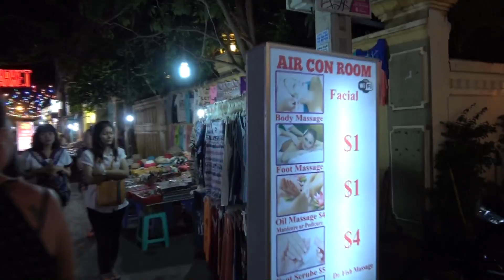Рыбный массаж Сием Рип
tickling feeling